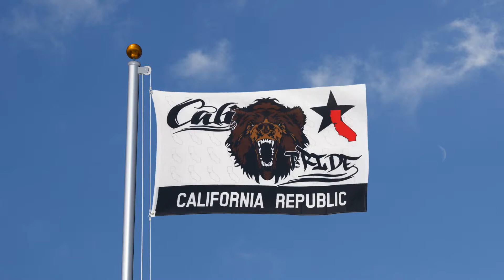USA California Cali Pride - 3x5 ft Flag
USA California Cali Pride - 3x5 ft Flag (90 x 150 cm). Weatherproof polyester, most popular size, two metal grommets. In stock. Same day dispatch.

Ref_12924